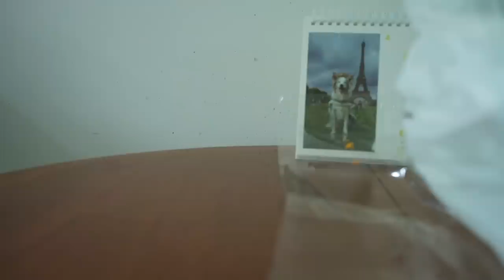길바닥에서 하울링하게된 보더콜리의 사연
나만 알던 귀여운 하이 모습